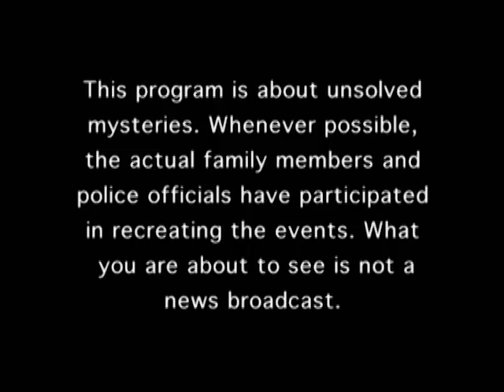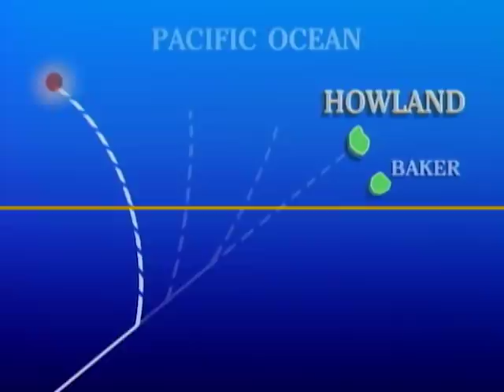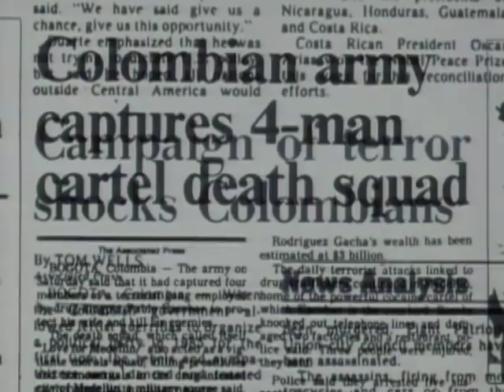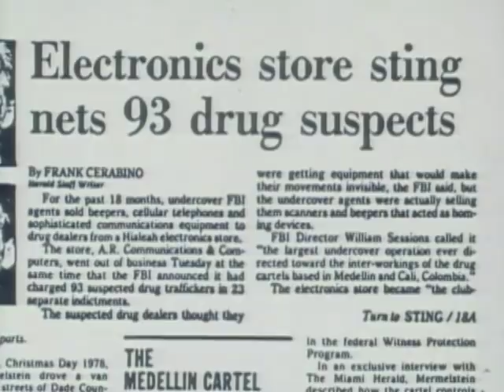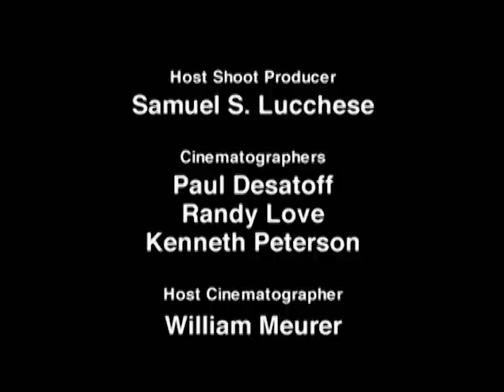Unsolved Mysteries with Robert Stack - Season 3, Episode 8 - Full Episode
This episode includes: Update: Where's Kari?, Amelia Earheart (Pts. 1 & 2), Richard's Rampage & UD and Miami Vice & UD.